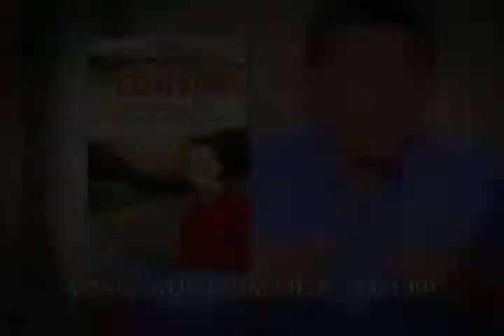Visão Social - 051